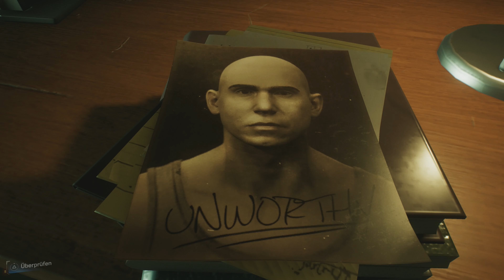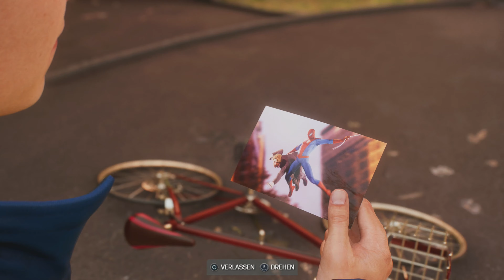Marvel's Spider-Man 2 : Folge 6 Dieser Abschied Trifft richtig 😢😢😢 (Spektakulär)(Full-HD)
Entwickler: Insomniac Games
Datum der Erstveröffentlichung: 20. Oktober 2023
Genres: Action-Adventure, Kampfspiel
Plattform: PlayStation 5